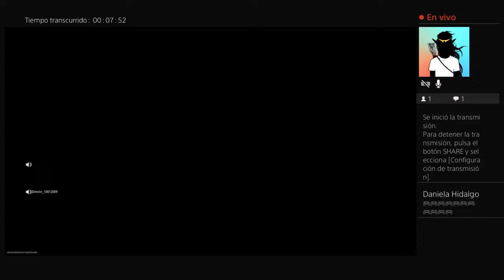Diego_Hr01 (Jugando Warzone 2.0)